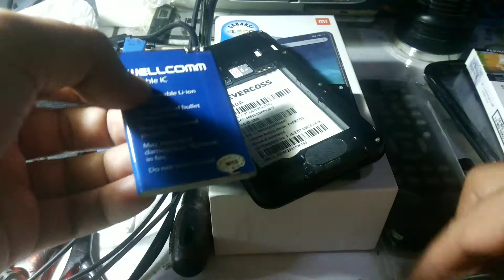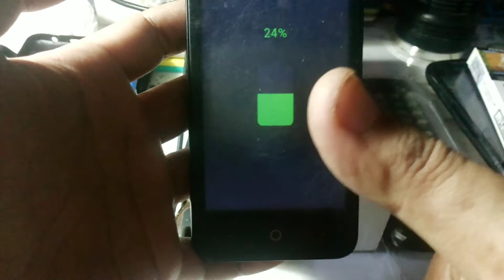modif jalur plus men pada batray handphone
modif jalur plus men pada batray handphone kenapa karena batray berbeda jalur plus mennya jadi harus jumper jalur plus mennya biar sama dengan batray yang diganti